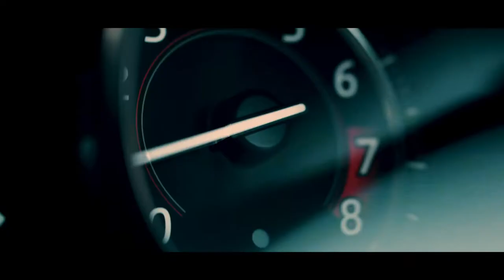The all-new Jaguar F-Type Chequered Flag Limited Edition Video Debut